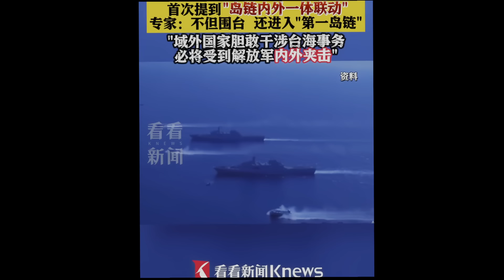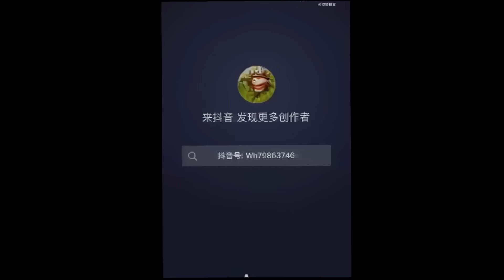最新：武統台灣有多難 美國嚇唬中國 幾百萬軍隊都難登陸 賴清德趕快點贊鬆口氣 解放軍微笑亮劍別做夢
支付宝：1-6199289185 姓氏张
比特币支持：1DENLHDnquKvxippEPg4tveQ3QtMdaGxbH
Pi币邀请码：YHZXT